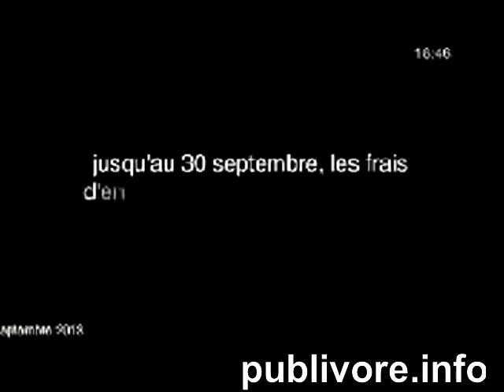RTI1 ORANGE orange money transfert international 090913 18h45